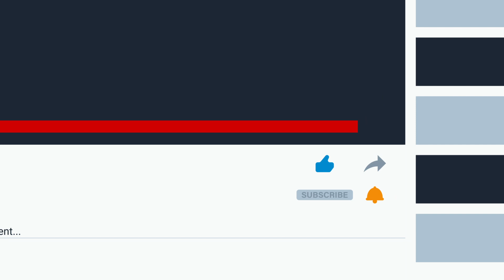Gagalkan Penyelundupan 7 Kanguru, Polsek Pelabuan Ambon Tangkap 2 Orang | Sentral Timur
AMBON, SENTRALTIMUR.COM – Polsek Kawasan Pelabuhan Yos Sudaros (KPYS) Ambon, bersama Balai Konservasi Sumberdaya Alam (BKSDA) Provinsi Maluku berhasil menggagalkan penyelundupan tujuh ekor Kanguru Papua yang akan diselundupkan ke Surabaya.

Satwa endemik asal Papua yang dilindungi ini diamankan aparat kepolisian dan petugas BKSDA dari atas KM Dobonsolo saat bersandar di Pelabuhan Yos Sudarso Ambon, Senin (15/5/2023).